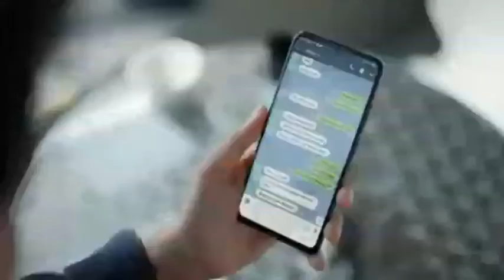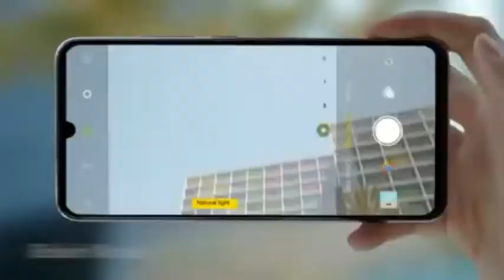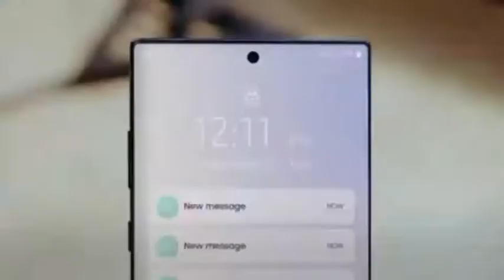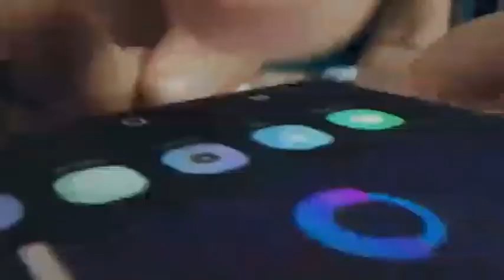Realme 7 - 5G, 64 MP Quad Camera, 5000 MAH Battery, Price Specs & Launch Date In India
This video is made by spy Tech and all rights are reserved. Video is created by human effort of spy beast team and do not intend to violate any rule or polices. The info in the video are based on expectation, so we don't guarantee it to be 100% correct

Request